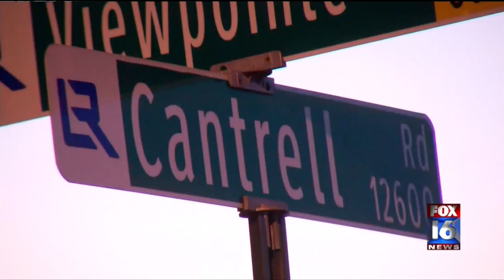Woman walks away with minor scratches after deer jumps into her car window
A Little Rock woman is counting her blessings tonight after walking away from an accident with just a few scratches.